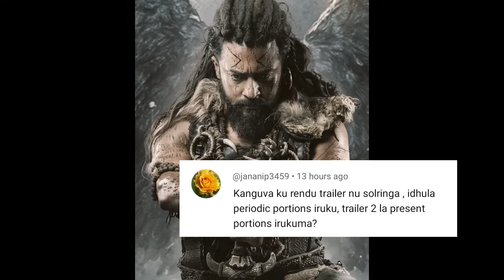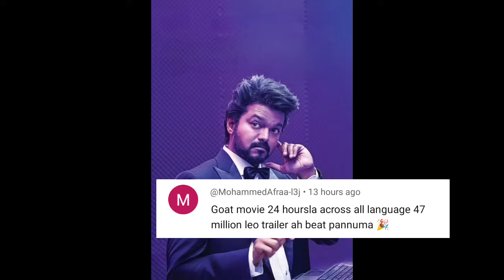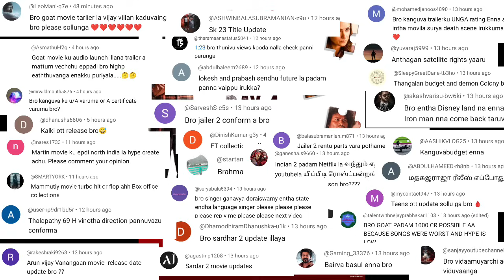The Goat Trailer Release? | Suriya 44, Good Bad Ugly, Amaran, Kanguva, Kadaisi Ulaga Por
The Goat Trailer Release? | Suriya 44, Good Bad Ugly, Amaran, Kanguva, Kadaisi Ulaga Por | Cinema Trip